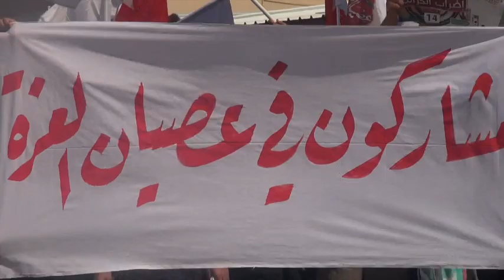مسيرة الجولة الأولى "آن الآن العصيان" سترة سفالة - أول أيام عصيان العزة 2014\2\13 Bahrain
خرجت صباح اليوم الخميس (13 فبراير/شباط 2014) مسيرة في منطقة سفالة بجزيرة سترة ضمن الجولة الاولى من العصيان المدني الشامل "عصيان العزة" تزامنا مع الذكرى الثالثة للثورة في البحرين، وشارك في المسيرة حشد من اهالي القرية حملوا أعلام وضع عليها شعار عصيان العزة وصور الشهداء، وردد المشاركون شعارات تطالب بإسقاط النظام الملكي الحاكم في البحرين .